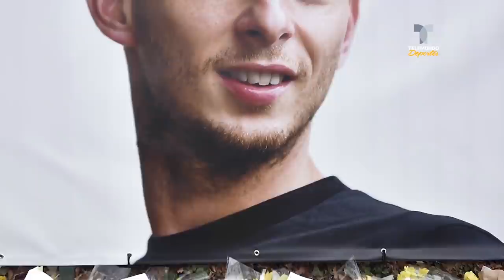Filtran fotos del cadáver de Emiliano Sala en la morgue | Telemundo Deportes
Video oficial de Telemundo Deportes. La policía en Inglaterra está detrás de la pista de la persona que tomó y subió las fotos a Twitter. La familia está indignada y quiere justicia.